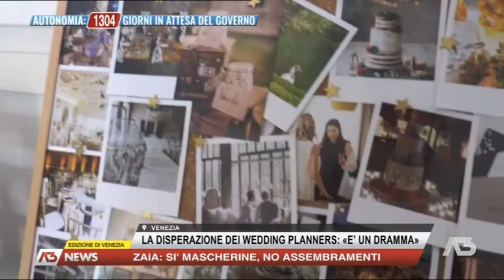A3 NEWS VENEZIA | 18/05/2021 18:59